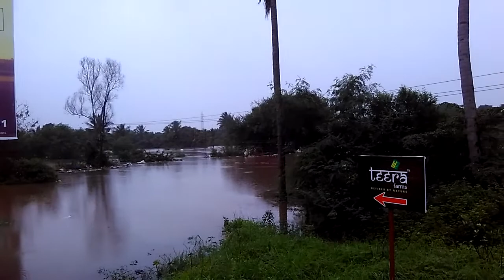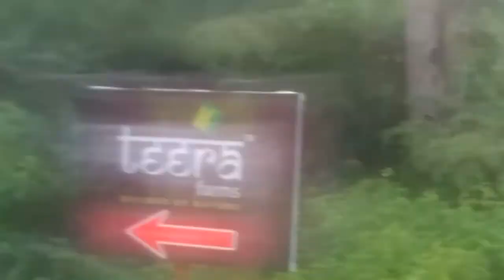Kaspate vasti wakad mankar chowk flood - part 1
Water enters into houses and destroy daily life in monsoon kaspate vasti wakad